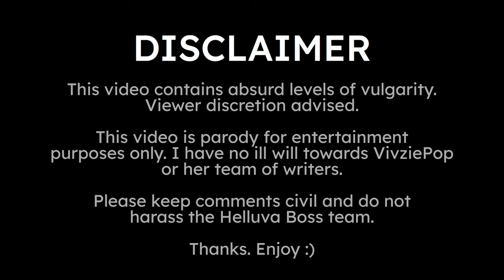Meet The Scout if it was written like Helluva Boss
I'm red scout the hardcore + awesome

Reminder: this is not done out of hate for Helluva Boss or VivziePop. I do not feel strongly either way about the series or her team. I simply find it funny to replace TF2 dialogue with the heinous, vulgar sense of humor that Helluva Boss is known for. It is not intended to offend. Thanks 👍